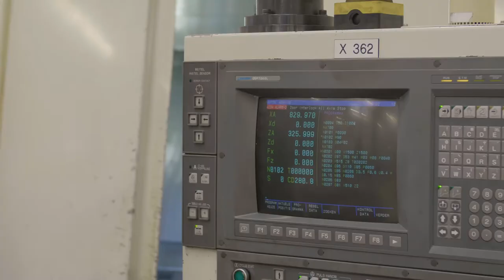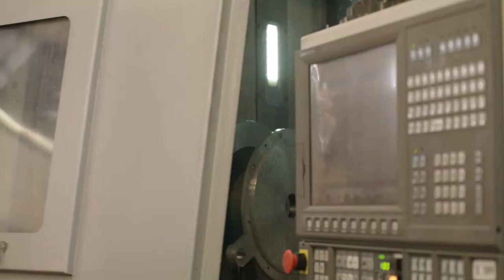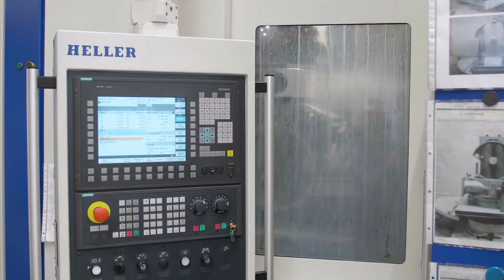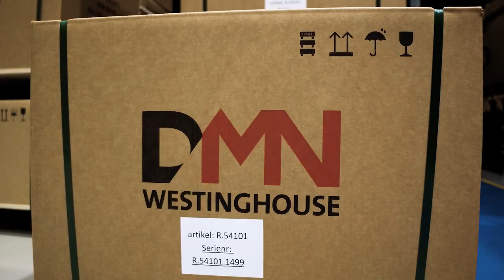DMN Westinghouse Company Movie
This DMN-WESTINGHOUSE  company movie demonstrates the design and manufacturing capabilities in rotary valves, diverter valves and other related components for the bulk solids handling industry. For more than 48 years as an independent company with no involvement in system design, our sole activity is the development, manufacture and sale of these components. DMN-WESTINGHOUSE offers tailor-made solutions to the global food, dairy, plastics, (Petro)chemical, pharmaceutical, mineral, power, and biomass industries. Our line of rotary valves and diverter valves comprises a number of universal components that are suitable for many applications.